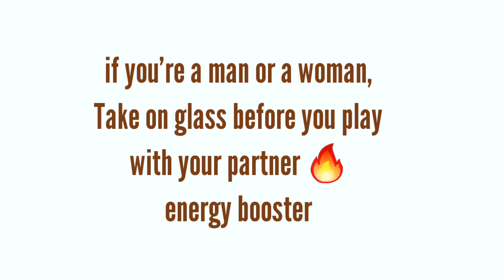HE OR SHE will do any thing for u| just one cup before bed |be active for hours! make him or she urs